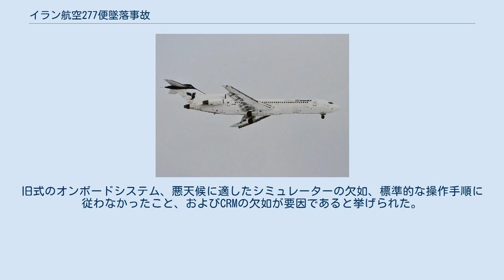イラン航空277便墜落事故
イラン航空277便墜落事故（いらんこうくう227びんついらくじこ）は国内旅客定期便であった同便が2011年1月9日に悪天候下のイラン・西アーザルバーイジャーン州のオルーミーイェ空港に最終進入態勢に入ったのち着陸復行した際に墜落した事故である。
事故機はイラン航空のボーイング727-286Adv型機で機体記号EP-IRPである。
277便はテヘランのメヘラーバード国際空港からオルーミーイェに向かう便であった。
 事故機は1974年建造のボーイング727型機で機体記号はEP-IRPである。
同機は1984年から90年にかけてバグダードに抑留され、その後91年から2002年までは留置・保管されるなど長らく運用から離れていたが、のちオーバーホールされ運用に復帰した。
 277便はテヘランを発ちオルーミーイェ空港への着陸降下最終進入時に、オルーミーイェ湖近くに墜落した。
発生時刻は現地時間19時45分（協定世界時16時15分）で、報道によれば事故原因は悪天候によるものである。
事故機は着陸を試みたが失敗し、着陸復行の際、あるいはテヘランへの引き返しの途上で墜落したものである。
事故当時の天候は雪であり、低視程であった。
機体は衝撃により複数に分解したが、火災や爆発は発生していない。
事故発生当初、事故機の型式についてはフォッカー100あるいはボーイング727であるとするなどの報道があったが、のちにボーイング727と確認された。
 当初報ぜられた搭乗者数は不明瞭なものであった。
RIAノーボスチは95人と報じる一方、ロイターは156人、AP通信は105人としている。
のちに、総数105人または106人、乗員10人ないし12人、乗客94人または95人と推定されている。
イラン民間航空機関は事故翌日、搭乗者名簿によれば乗客93人乗員12人が搭乗していたと発表した。
 少なくとも77人が死亡し、26人が負傷した。
救出作業は大雪のために難航した。
地元当局者は「救出作業にあたっての当面の問題は大雪である」と述べ、事故現場の積雪は70センチメートルに及ぶと発言している。
事故への対応にあたっては36台の救急車と11の病院が使われた。
 イラン政府は事故調査を命令した。
現地の捜索班は事故の翌日にコックピット・ボイス・レコーダーならびにフライト・データ・レコーダーの双方を発見した。
イラン交通省は機体構造、エンジン諸元記録、パイロットの操作など複数の分野の専門家らからなる専門調査委員会によって調査されると発表した。
調査活動はイラン民間航空機関に監督される。
コックピット・ボイス・レコーダーとフライト・データ・レコーダーは調査のためテヘランに送られた。
 2017年、CAO.IRIは最終的な事故報告書を発行した。
その分析から、高度7,000フィート（2,100 m）からウルミア空港の滑走路21への最終アプローチを開始した後、ウルミア空港は標高4,300フィート（1,300 m）にあり、機体は5,900フィート（1,800 m）まで下降し、滑走路を視認することができなかったため、乗組員は着陸復航を行った。
8,800フィート（2,700 m）に上昇して、再び進入が開始された。
 事故調査員は、機体が深刻な着氷に見舞われ、それが気流の乱れとエンジン推力の低下を引き起こしたと考えた。
機体は降下を開始し、瞬間的にバンク角41°に達する旋回に入ったため、失速警報装置が作動した。
推力を全開にしたにも関わらず、第1エンジンと第3エンジンが停止した。
2,000メートル（7,000フィート）まで降下すると、航空機関士が両方のエンジンが停止したと発言した。
パイロットがエンジンを再始動しようと試みたが失敗した。
墜落の瞬間には、フラップが収縮され、対気速度が次第に低下しており、4,400フィート（1,300 m）、地形からわずか100フィート上空で、航空機は112ノット（207 km / h; 129 mph）でバンク角右21°で飛行していた。
最後に記録された対気速度値は69ノット（128 km / h; 79 mph）だった。
 事故報告書は、主な原因を厳しい着氷状態と乗務員によるパイロットエラーであると結論付けた。
旧式のオンボードシステム、悪天候に適したシミュレーターの欠如、標準的な操作手順に従わなかっ...